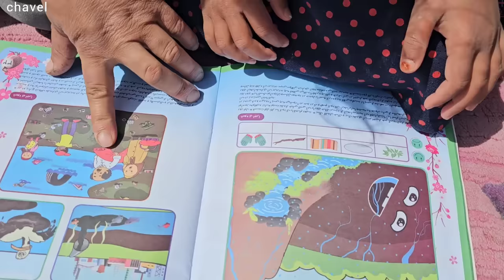The day of the end has arrived: the cries of Reza's nomadic family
As the evening approaches, the cries of the nomadic family echo in the atmosphere, renewing their brokenness from the imminent destruction of the shelter.  With the arrival of the land and construction expert, this expert, acknowledging the value of human life over the unsafe living conditions and the fact that this place was previously marked for drilling a water well, gave the order to vacate the house, and the expert himself was very worried about this issue.  became .  In an unexpected twist, Mr. Cameraman intervenes, comforts Reza's family and embarks on a mission to find them safe haven at Reza's request.  Despite the drenching rain and floods that hit their home, this resilient family faces the possibility of danger with unwavering determination.  This tumultuous storm of uncertainty and adversity tests their resilience and unity, but ultimately serves as a catalyst for transformation and growth.  While going through the challenges ahead, the Reza family must use their inner strength to overcome the impending loss and emerge triumphant on the other side and start a new beginning for hope and possibilities.